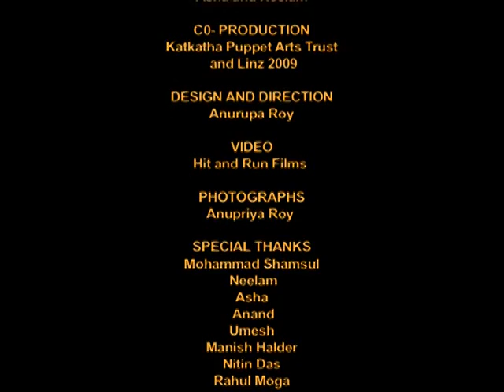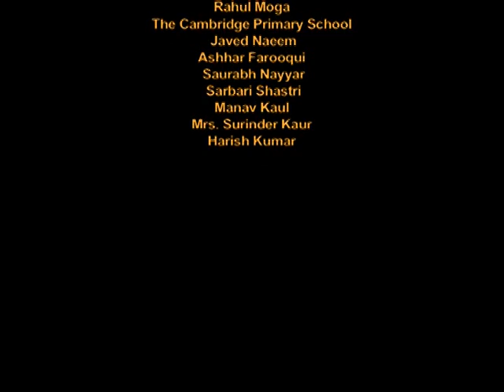Bollywood Bandwagon- Hit pe Hit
Promo for Katkatha Puppet Arts Trust's super hit show Bollywood Bandwagon. Copyright Katkatha Puppet Arts Trust.